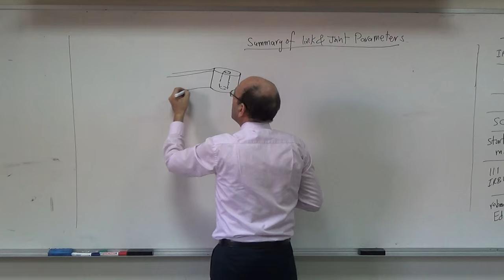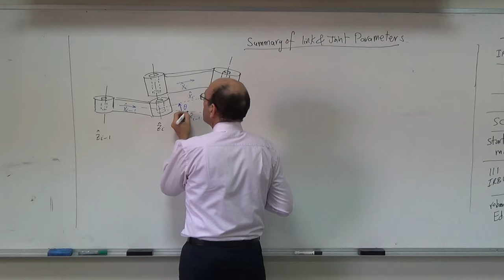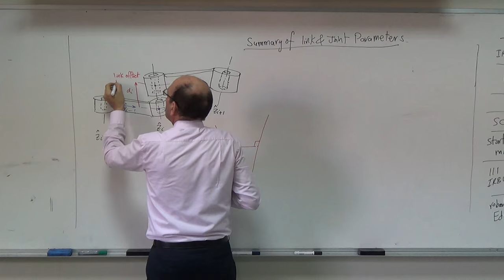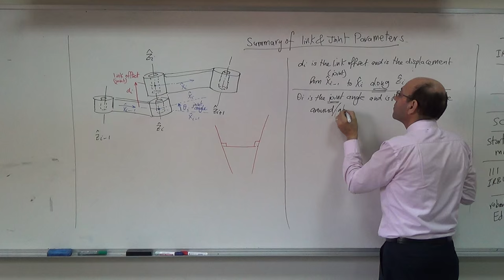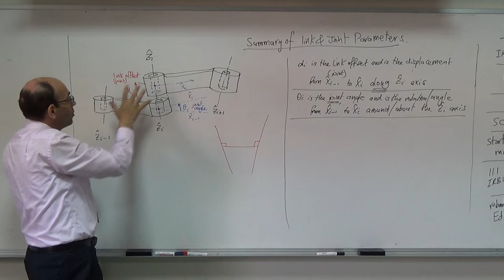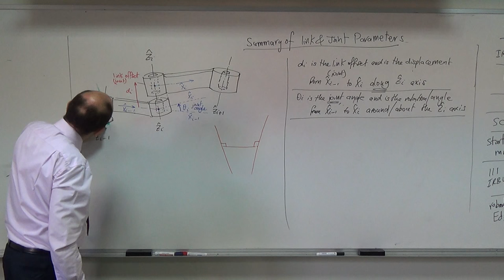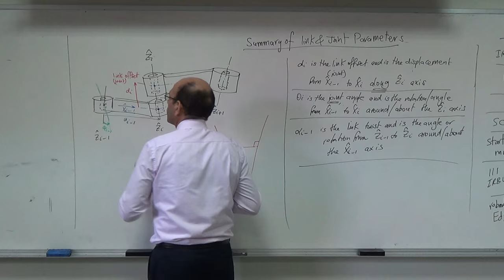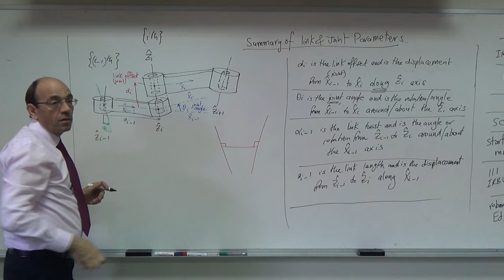Review of the Four Parameters in Preparation for the Final Transformation Matrix, 1/11/2015